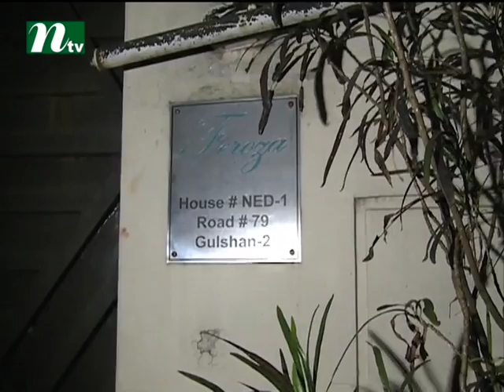Khaleda Zia has been informed about support to Tabith Awal I Emajuddin I News & Current Affairs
We are covering latest news & breaking news.
Come Join Us for More Entertainment!!